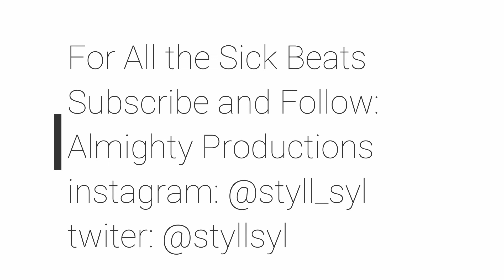MMA Fighter Gets Short Notice Boxing Match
Watch Nam Phan as he takes a short notice boxing match while he's on vacation in Japan, has to quickly return to the United States  to make weight in a few days.